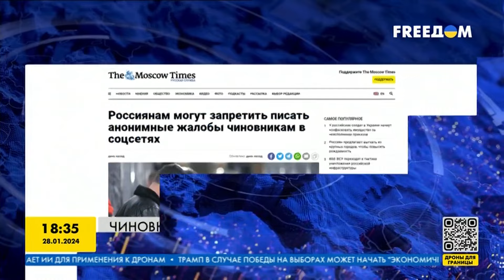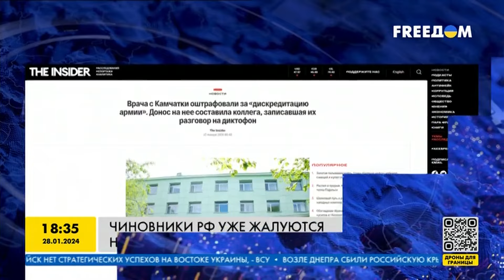Доносы россиян ПРИ ПУТИНЕ 🤡 САМЫЕ ОТПЕТЫЕ инциденты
В России проверяют на экстремизм и связи с иноагентами игрушки. По мнению чиновников, неправильные куклы, мишки и машинки представляют угрозу традиционным ценностям. В нелояльности подозревают смайлики и эмодзи в смартфонах. Охота на инакомыслящих в России сопровождается массовыми доносительствами. В Госдуме уже не справляются с анонимками.